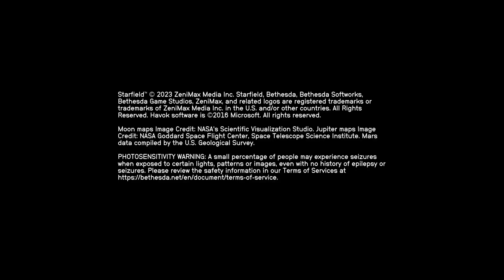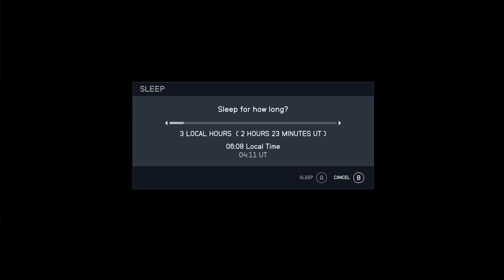UK Lets Play first time, Starfield Pt 7 - we get attacked